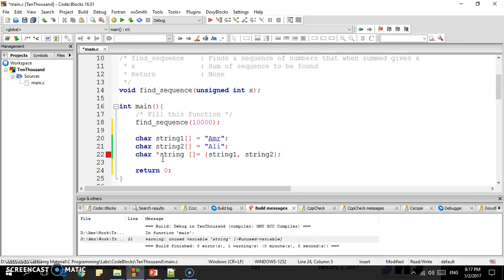39AR - Strings and String Arrays